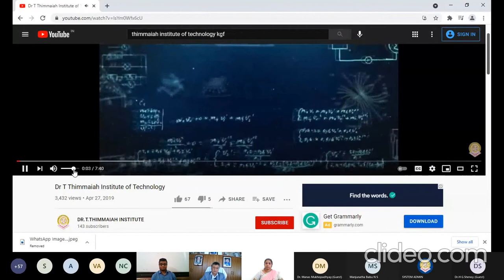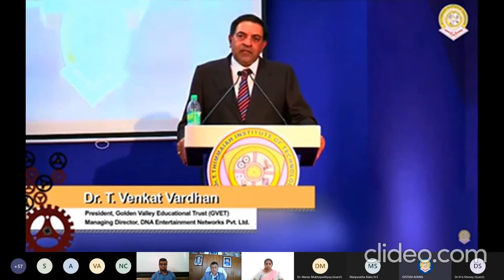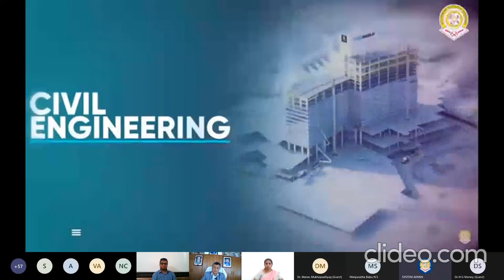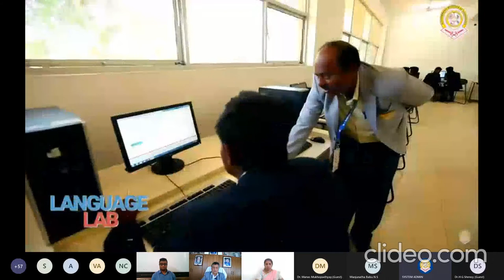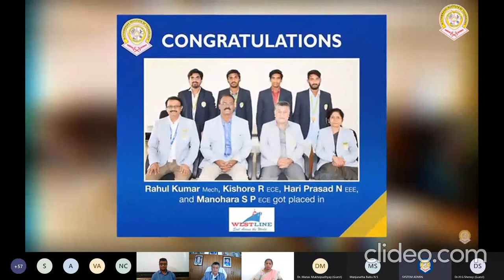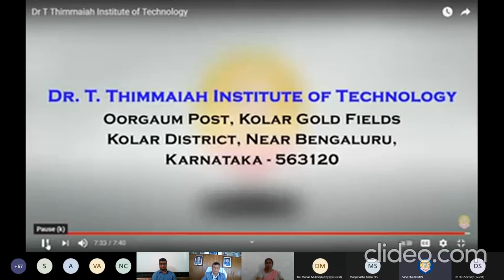Dr TTIT Project Expo 2021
Dr. T Thimmaiah Institute of Technology Organized National Virtual Project Exhibition “Dr.TTIT Expo-2021” in association with Institution’s Innovation Council on Aug 04, 2021.

The major objective of “Dr.TTIT Expo - 2021” was to provide the platform and unleash the potential of the students by showcasing their innovative projects through virtual exhibition.